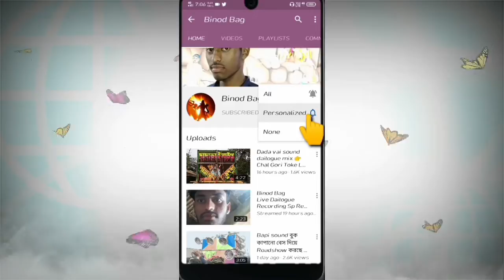Bapi sound roadshow করছে 🤟🤟🤟 ঝিনকা চিকা প্যার হো গায়া গান লাগিয়ে//Jhinka Chika Pyar Ho Gaya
Bapi sound roadshow 🤟🤟🤟 ঝুমকা ঝিনকা চিকা প্যার হো গায়া গান লাগিয়ে//Jhinka Chika Pyar Ho Gaya